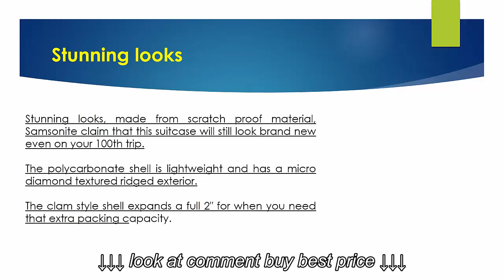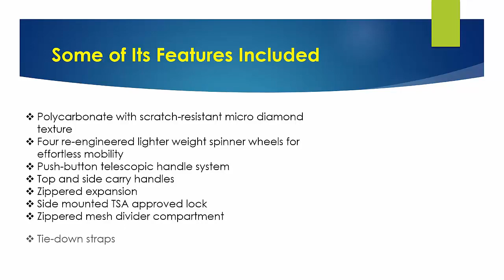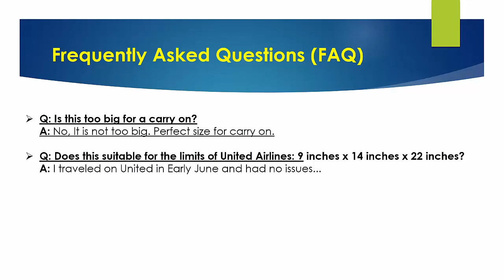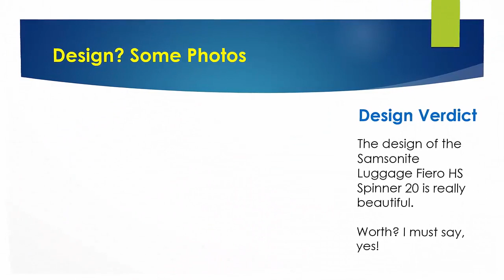Samsonite Luggage Fiero HS Spinner 20 Review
Samsonite Luggage Fiero HS Spinner 20 Review, Samsonite Luggage Fiero HS Spinner 20 Review